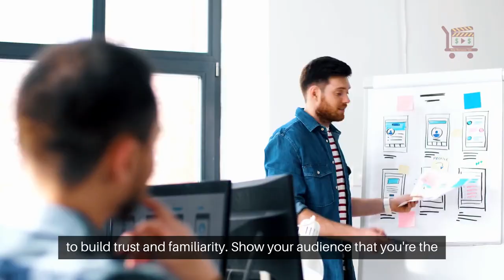What's Your Goal For Video Marketing? Teasers Or Tutorials?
Before the camera rolls, ask yourself: what's the purpose of your video marketing?

Is it to tease an audience or to educate with a tutorial?

Your video marketing goal is the compass guiding your content creation, ensuring it aligns with your broader marketing objectives.

A teaser should captivate within seconds, hinting at the value to come without spilling all the secrets.

It's a creative challenge, one where fun and memorable elements shine.

But a tutorial? That's where you lay it all out, providing comprehensive knowledge and establishing expertise.

"Engage or lose them" that's the mantra.

The first few seconds are crucial, whether through quirky animations or catchy tunes.

Remember, it's not just about what you like; it's about resonating with your
audience—and sometimes, they surprise you with their preferences.

You want to be the source and beacon of knowledge in your field.

Use your videos to build trust and familiarity.

Show your audience that you're the expert they should turn to when deciding or purchasing.

Entertainment is great, but value is king.

Your video should be more than just a pretty package; it should deliver on its educational promise.

Don't just tease learning—provide it.

And if you're aiming to upsell or build brand awareness, leave them wanting more.

Finally, guide your viewers to the next step with a clear call to action.